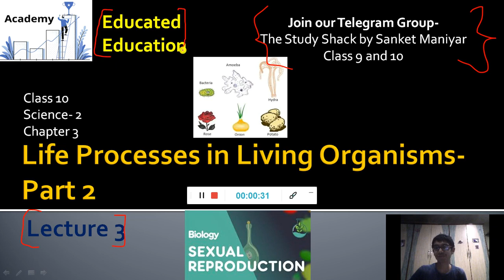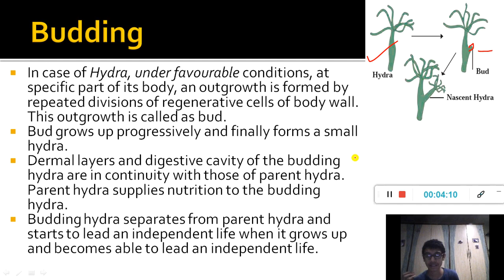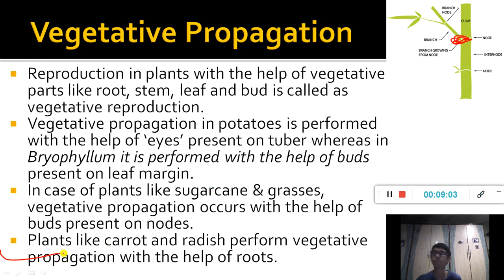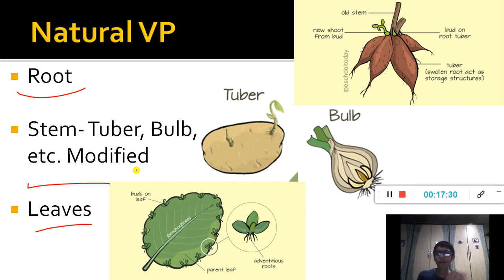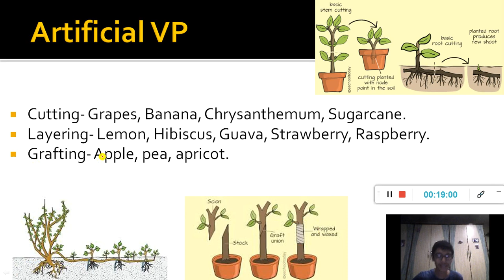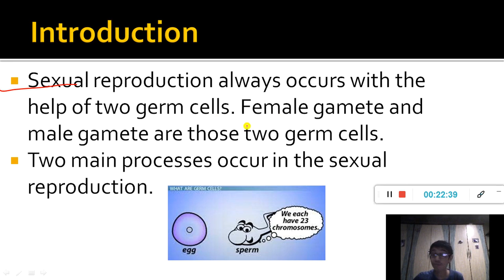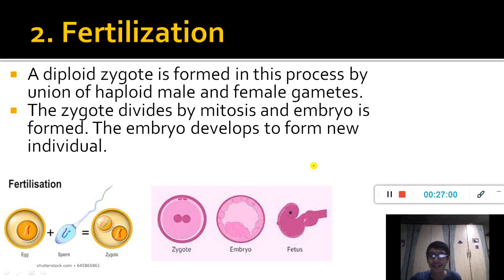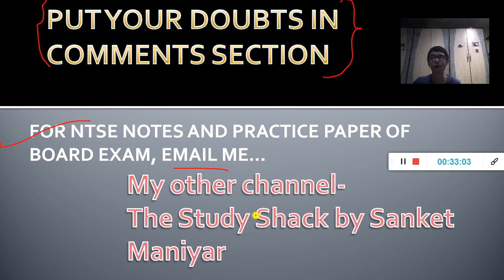Life Processes- Part 2 Lecture-3 | Class 10 Science-2 Chapter 3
In tonight's session, we will discuss Asexual Reproduction in Multicellular Organisms and Introduction to sexual reproduction.